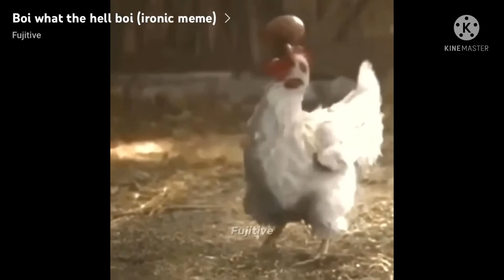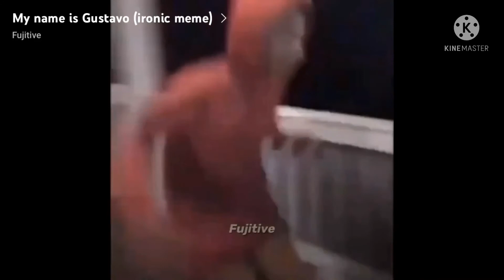Iconic memes from:Fujitive compilation